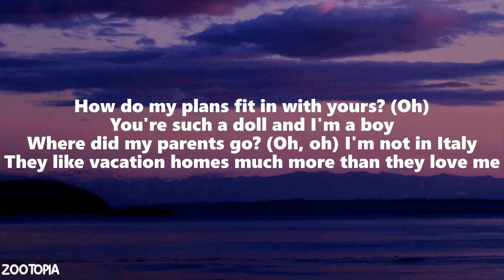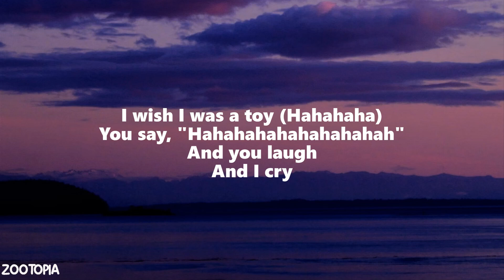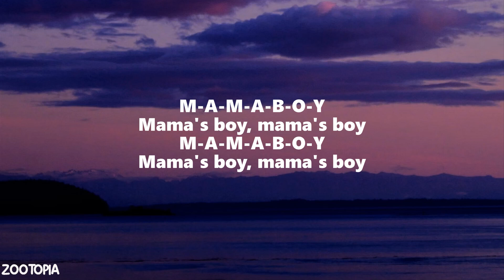Dominic Fike - Mama’s Boy (Lyrics)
👉 Dominic Fike

 / dominicfike

 / dominicfike
🎤 Lyrics: Dominic Fike - Mama’s Boy

[Intro]
Hey, hey

[Verse 1]
How do my plans fit in with yours? (Oh)
You're such a doll and I'm a boy
Where did my parents go? (Oh, oh) I'm not in Italy
They like vacation homes much more than they love me

[Pre-Chorus]
You're made of plastic, I'm just blood (Hahahaha)
When I was born, you were produced

[Chorus]
I wish I was a toy (Hahahaha)
You say, "Hahahahahahahahahah"
And you laugh
And I cry

[Verse 2]
Half of my heart is in your chest
I'm not a mama's boy, I'd go see Italy
I'd go see Tuscany
If you could come with me

[Bridge]
Maxa-Maximilian, what you waitin' up for?
Please come out and play with us more
Izzy-Izzy-Izzybell likes to stay in my house
Please come out and play with us now
M-A-M-A-B-O-Y
Mama's boy, mama's boy
M-A-M-A-B-O-Y

[Outro]
M-A-M-A-B-O-Y